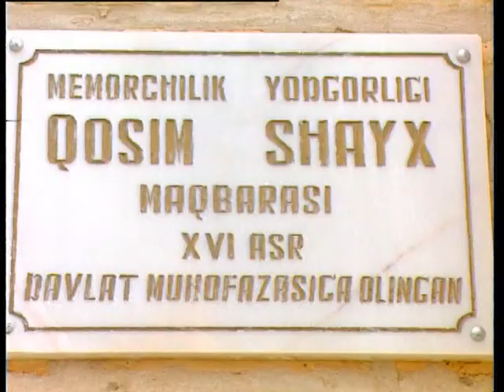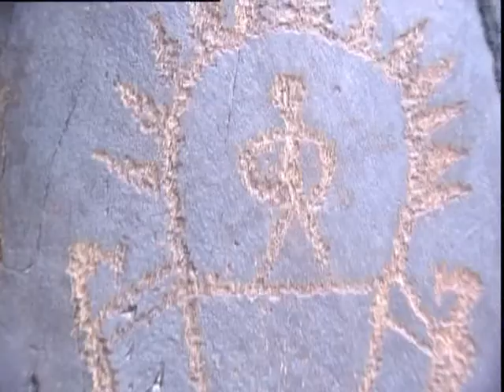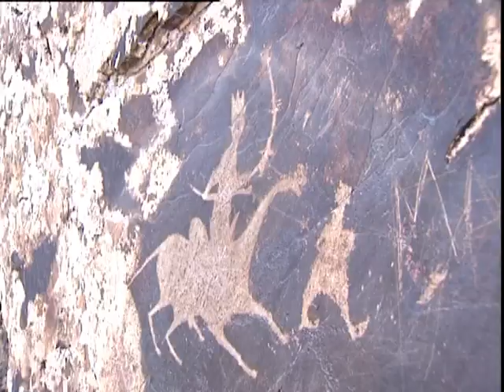Welcome to Navoiy